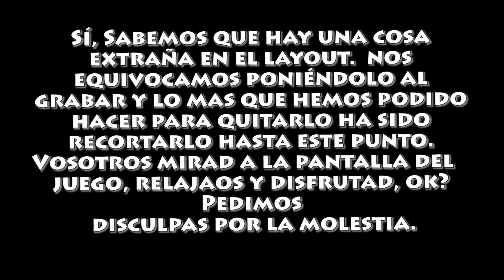La OPA HOSTIL!! I #43 I Yo-kai Watch 3: Sukiyaki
Qué pasa petardos! Os traemos el #43 gameplay deYo-kai Watch 3: Sukiyaki.

En el capítulo de hoy continuaremos en YOPPURU S.L., la Fábrica donde se crea el Yo-kai Watch. Y nos enfrentaremos a una OPA Ostil xD

También os dejo el enlace de las Dream Medals para Yo-kai Watch 3: